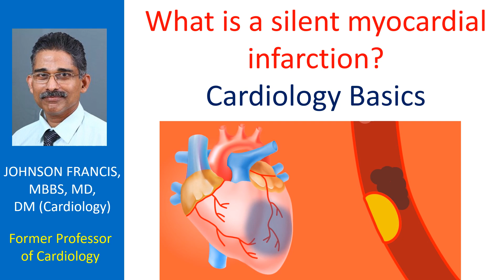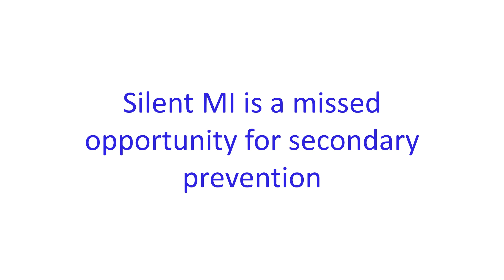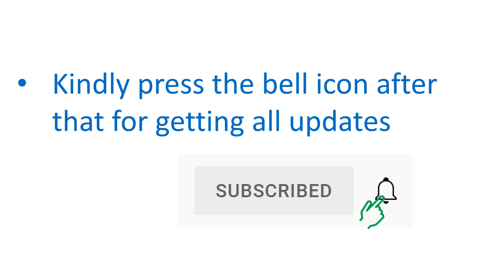What is a silent myocardial infarction? Cardiology Basics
Silent myocardial infarction is one in which the person does not know that the myocardial infarction has occurred. This can be because chest pain was not felt or was only mild. It can also be missed if the person was under sedation or under general anaesthesia when it occurred.